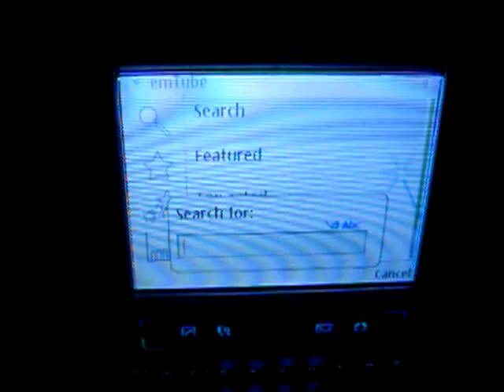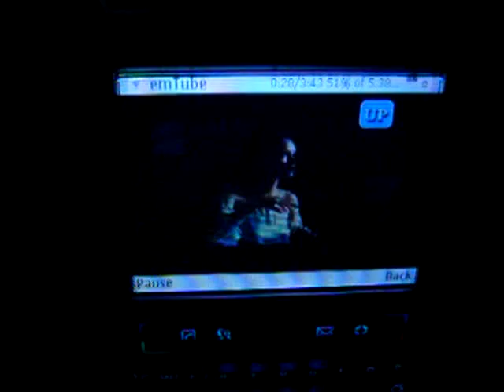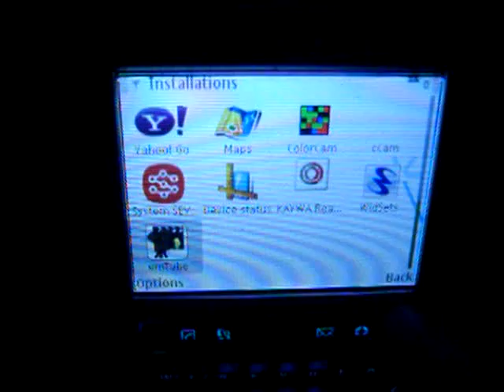E61i youtube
E61i with full youtube using emtube.